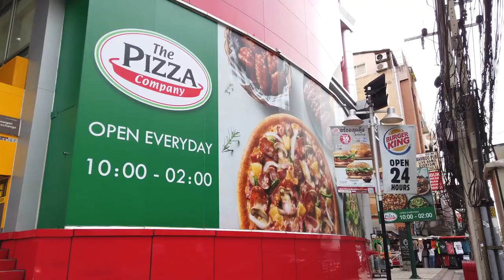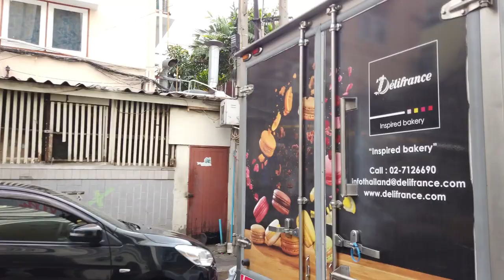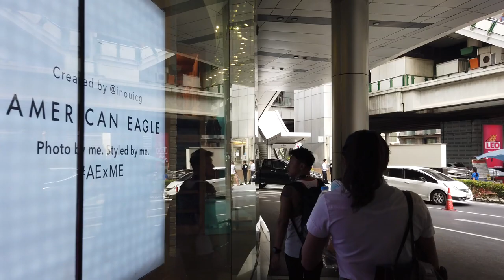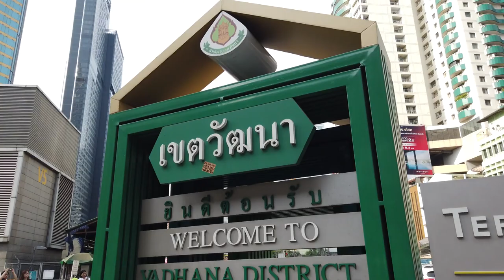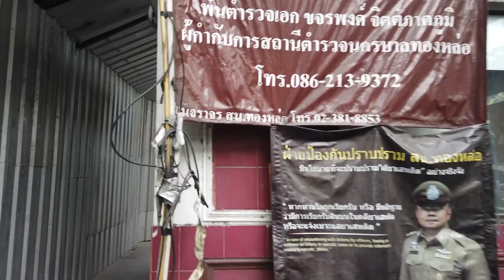Jalan-Jalan Virtual di Bangkok - Walking in BANGKOK Thailand 🇹🇭 Sukhumvit Road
By : @poptravelorg

The Sukhumvit Road starting in Bangkok / Thailand is an important road for Bangkok and the coast area.

We start this walk at the first lane at Soi 1 and go up to Soi 63 (Ekkamai).

The Sukhumvit are of Bangkok has no traditional tourist sights yet show a more moder character of the city. There are luxury hotels, air-conditioned shopping malls mixed with restaurants and nightlife.

Many of the Sois have a different character where we'll explore some lanes in particular. There is Soi 4 which houses Nana Plaza, Soi 10 with nightclubs and further up malls like Terminal 21, then Asok and so on.